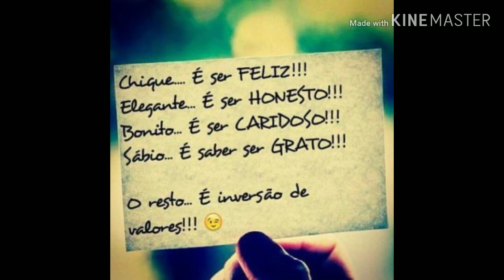PERFUMES E que Uso quando quero CHAMAR ATENÇÃO!! ✔️😍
Oi amores selecionei alguns Perfumes que uso quando quero ser notada e chamar atenção 🥰😁😈